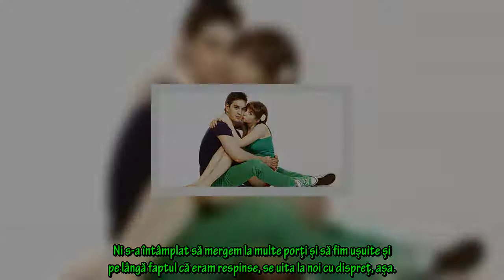Cine este Estera Buble, sora Lidiei Buble. Cele două participă la Asia Express, sezonul 4